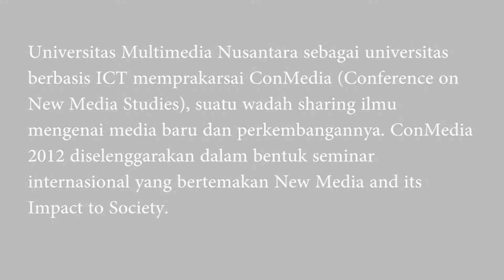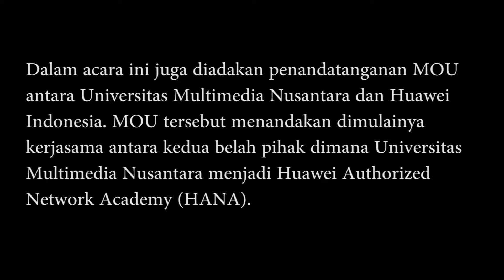ConMedia 2012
Universitas Multimedia Nusantara sebagai universitas berbasis ICT memprakarsai ConMedia (Conference on New Media Studies), suatu wadah sharing ilmu mengenai media baru dan perkembangannya. ConMedia 2012 diselenggarakan dalam bentuk seminar internasional yang bertemakan New Media and its Impact to Society. Seminar diadakan di Universitas Multimedia Nusantara, Gading Serpong pada Kamis, 22 November 2012, pukul 13:30-17.00. Pembicara dalam seminar ini adalah Prof. Lee Tien Rein (Chinese Culture University, Taiwan), C.M. Tang (Universiti Tunku Abdul Rahman, Malaysia), dan Michael Sun (Director of Huawei Indonesia).